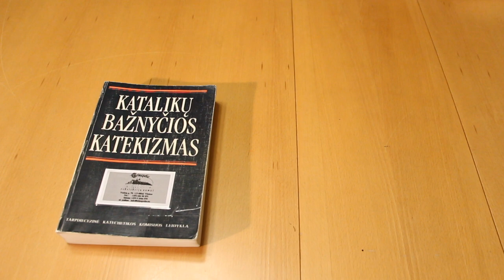LJD Akademinės dienos promo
Pirmąkart istorijoje Lietuvos jaunimo dienose bus akamdeminė diena :) Diena skirta studentams ir studijas baigusiam jaunimui. Kviečiame!
Registracija į jaunimo dienas baigiasi birželio 10 d.!